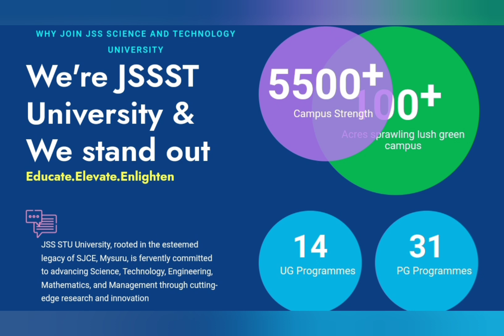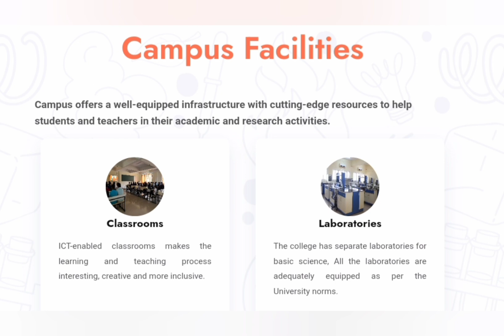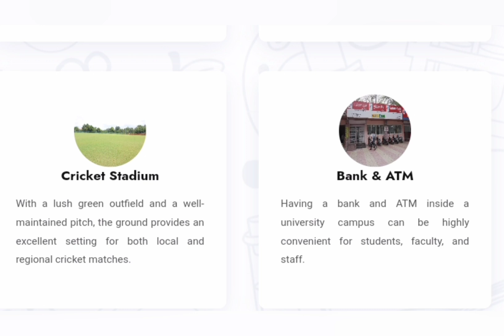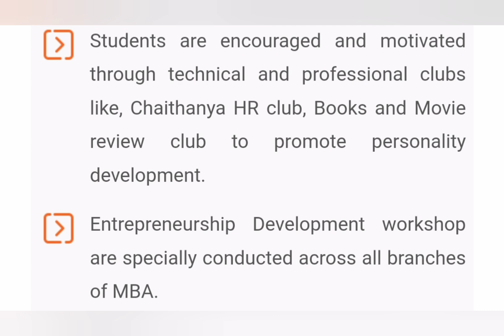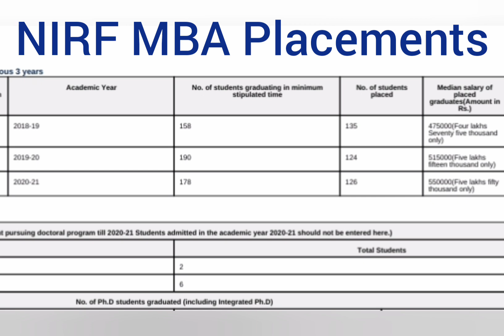JSS science and technology University Mysore|JSSSTU review|JSS college mysore|JSS mba college Mysore